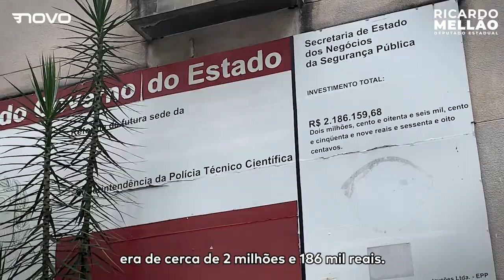PRÉDIO DO GOVERNO DE SP ESTÁ ABANDONADO | Ricardo Mellão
Vídeo da FISCALIZAÇÃO que fiz essa semana em um prédio do Governo do Estado de São Paulo que está ABANDONADO há nove anos na capital paulista. Era para o lugar ter passado por uma reforma até 2012, mas desde que a empresa responsável abandonou o projeto, a reforma nunca mais foi retomada. Mais um descaso com o dinheiro do cidadão pagador de impostos. 😡

Ricardo Mellão, 33 anos, é advogado, formado em Direito pela Universidade Mackenzie, especialista em Direito Administrativo (FGV) e com MBA em Gestão Pública na mesma universidade. Foi Chefe de Gabinete e Coordenador de Administração em Finanças na Subprefeitura de Parelheiros. Atuou como consultor especial na “GO Associados”, consultoria multidisciplinar especializada em regulação, infraestrutura, parcerias público privadas e estudos econômicos.

Em 2017, integrou a equipe de desburocratização da Secretaria Municipal de Gestão de São Paulo, a convite do então Secretário Paulo Uebel.

Em 2018, foi um dos 133 líderes selecionados entre mais de 5 mil candidatos para participar do Renova BR e se elegeu a Deputado Estadual em São Paulo com 27.150 votos. É titular na Comissão de Finanças, Orçamento e Planejamento e na Comissão de Assuntos Metropolitanos e Municipais; e líder da Frente Parlamentar pela Desburocratização.

Você conhece alguma LEI ESTADUAL que dificulta e atrapalha a sua vida? Sabia que ela pode ser REVOGADA? e faça parte desse movimento!